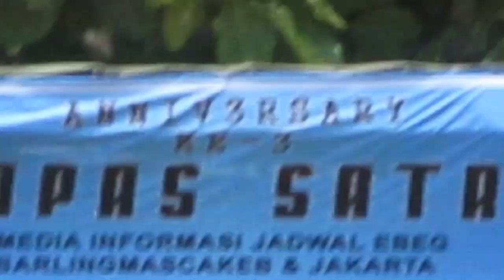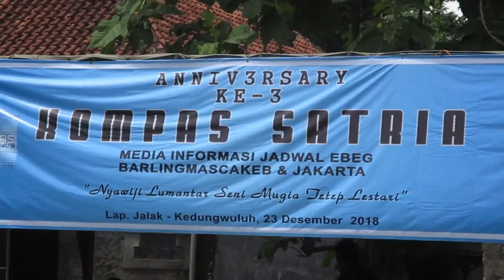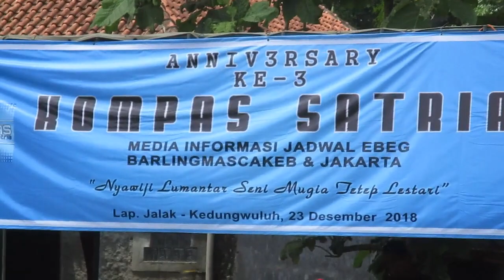Prajuritan Jam 10 55 Ebeg Anniversary Kompas Satria 3 di Lap Jalak Purwokerto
Tanggal 23 Desember 2018 di lapangan Jalak, desa Kedungwuluh, kecamatan Purwokerto Barat, kabupaten Banyumas